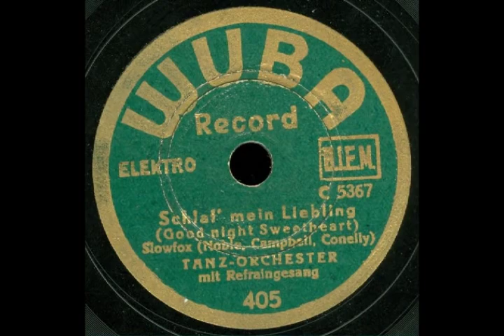Schlaf' mein Liebling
Wuba
1932

(Goodnight Sweetheart)
Slowfox von Ray Noble, Campbell und Conelly

Tanz-Orchester
mit Refraingesang: Eric Helgar